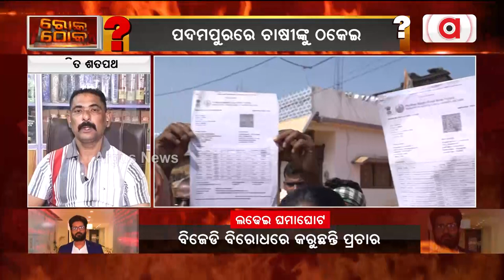ପଦମପୁର ବାସୀଙ୍କ ମନରେ ଜିଲ୍ଲା ଗଠନ ଦାବି ନେଇ ଅସନ୍ତୋଷ ଅଛି